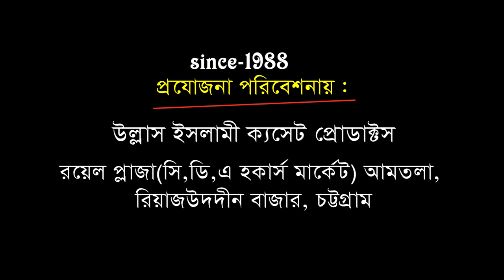নবীজির প্রেমে আল্লাহ তায়ালা | Mawlana S M Yasin Ahmad Al Wesi | Bangla Waz | Ullash Icp | 2019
published : 21112019
বিষয় : নবীজির প্রেমে আল্লাহ তায়ালা

Linkdin Link